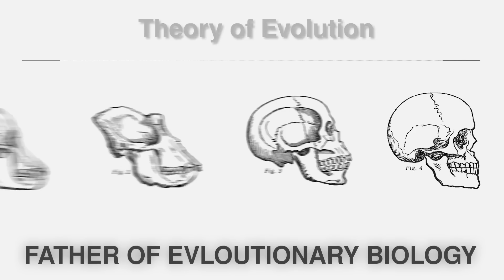Why NOBODY can CROSS this LINE? | The Wallace Line Truth Revealed